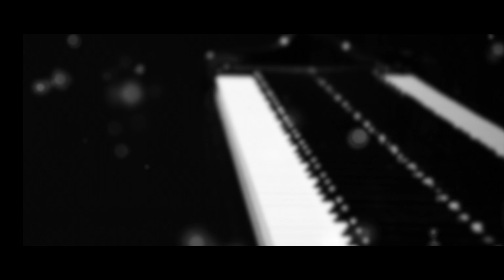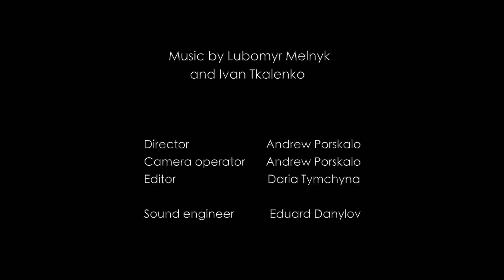Lubomyr Melnyk & Ivan Tkalenko (bandura) — Floating number 2 | Kyiv, Ukraine | August 27, 2019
We played together many times when I was with concerts in Ukraine. Ivan Tkalenko is one of the most talented bandura players, a multi-instrumentalist.